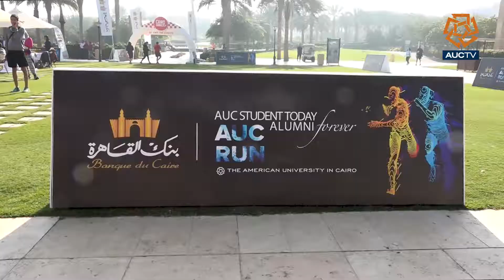Cairo Runners AUC Run